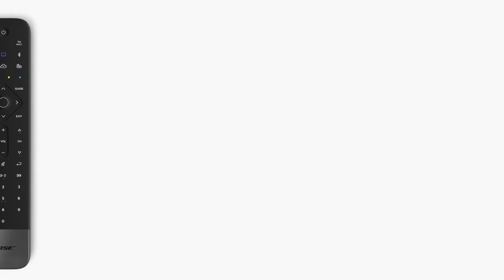Bose Smart Speakers and Soundbars - French